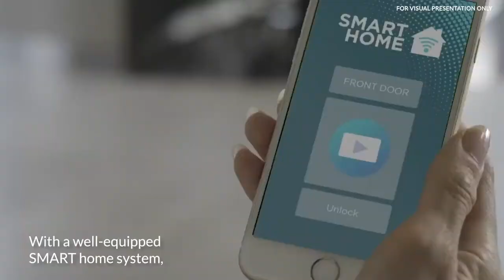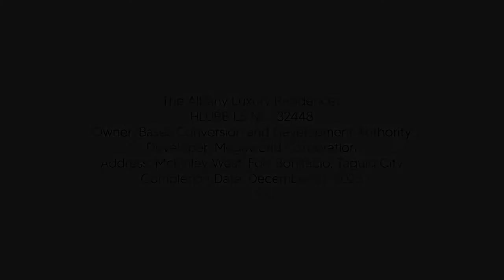High-end condo home in McKinley The Albany b Megaworld Manila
A super high-end condo home for you!
The Albany Kingsley Private Estate is the one for you!
Get in touch with us to know more about the available units!